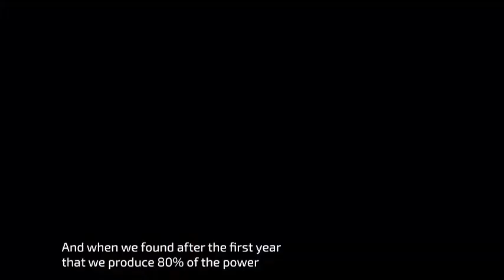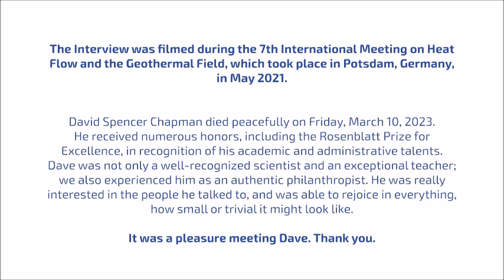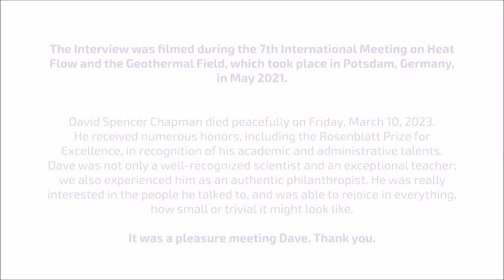[heatflowX.interviews] David Chapman (June 2022)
heatflowX.interviews - Who are the people behind the papers?
David Chapman, an extraordinary heat flow researcher, was interviewed during the Cermak7 meeting in Potsdam in June 2022. He talks about his way to geothermics, his advice to young researchers, the driving force behind the research, his inspiration and personal career, and about the next heat-flow generation.
Concept and idea: Sven Fuchs, Ben Norden; interviewer: Ben Norden; camera and technical support: Robert Fröhder, and others